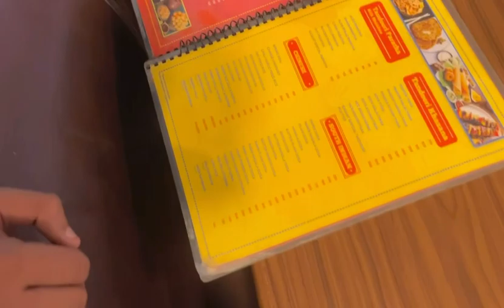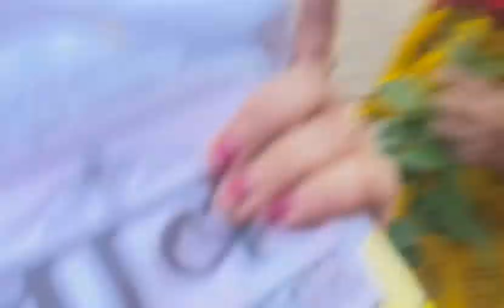Part 1 🔴 - Khatushaym Mandir Mei Hue ₹10,000 Ki Chori 😱 Mummy Ji Ka Hua Roo Roo Kar Bura Hal 😭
Part1-Khatushyam Mandir Mei Hoye 10,000 Ki Chori😱 Mummy Ji Ka Hua Roo Roo Kar Bura Hal😭 Family_vlogs03 ​⁠​⁠@Family_vlogs03

khatu shyam video song

khatu shyam vinti

khatu shyam vandana

khatu shyam vlog 2023

khatu shyam video editing alight motion

khatu shyam video status

khatu shyam vip darshan

khatu shyam video bhajan

podcast